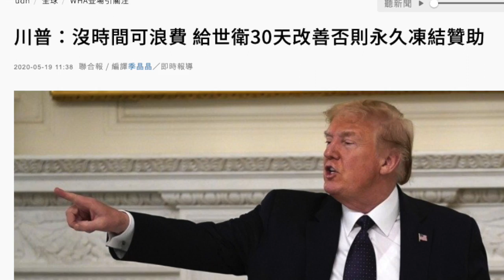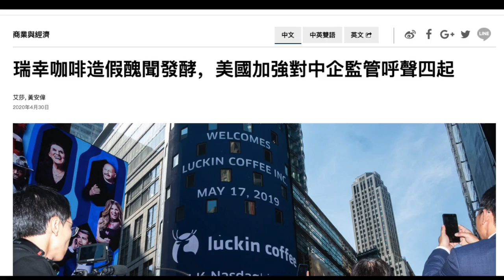川普最受关注记者会，宣布系列针对香港和中国决定；力度怎么样，对习近平是软还是硬？事情会不会有变化？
不顾最后通牒，宣布退出WHO；
认为香港已经是“一国一制”，决定取消给香港的所有优惠；
对一些中国公民实施签证限制；
研究调查中资公司在华尔街的违规行为；